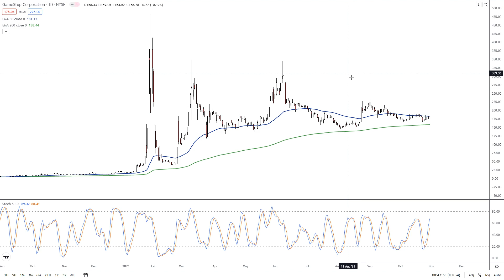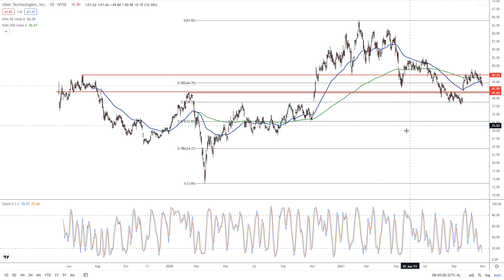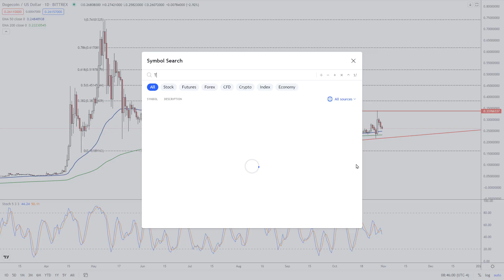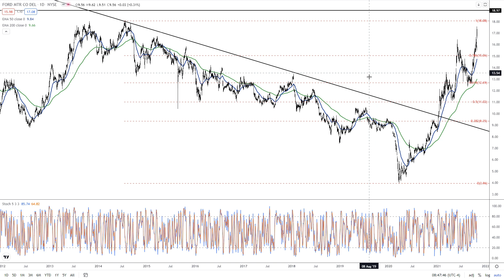Best Stocks, Crypto, and ETFs to Watch This Week - GME, Dogecoin and Invesco Solar on the Spotlight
Gamestop Corp. (GME) filed a SEC disclosure after Friday’s close, noting the departure of Chief Operating Officer Jenna Owens after just eight months on the job. Owens, a former Amazon.com Inc. (AMZN) and Alphabet Inc. (GOOG) executive, was hired in March as part of GME’s highly-publicized ‘digital transformation’.  However, the company has offered few details about the initiative since that time and her departure may be viewed as a setback, encouraging shareholders to jump ship.